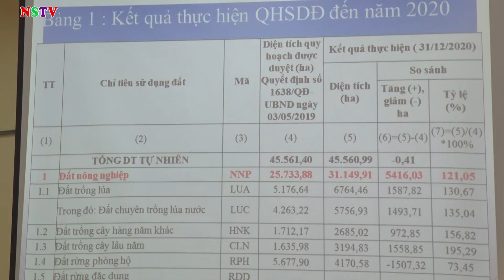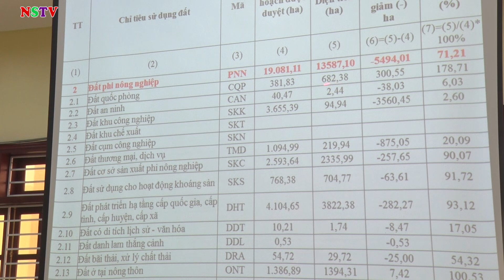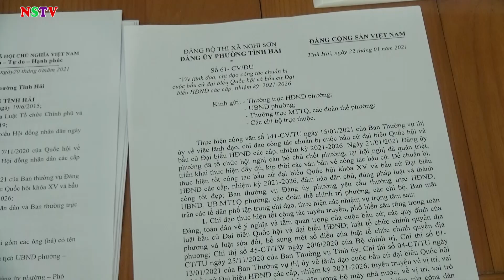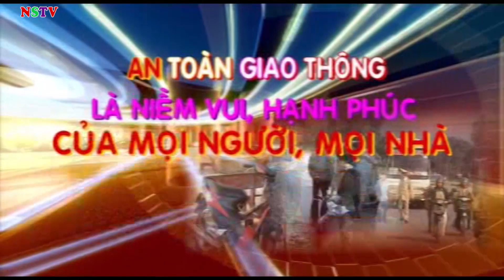TRUYỀN HÌNH THỊ XÃ NGHI SƠN 12-3-2021